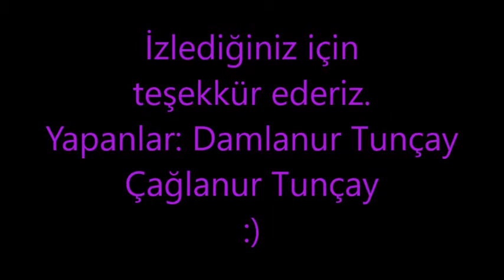Ebru Sanatında Lale Yapımı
Acemi olduğumuz için bu kadar oldu. :)